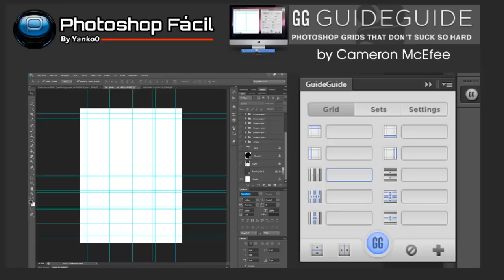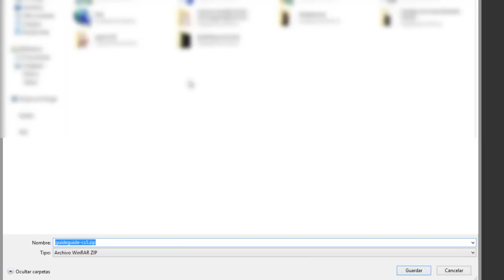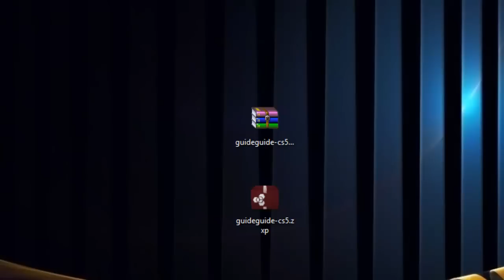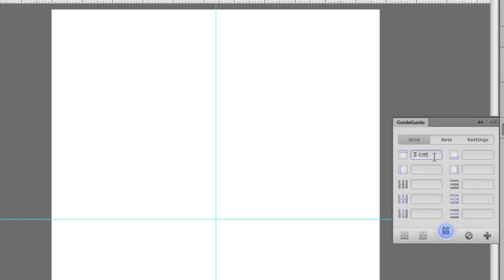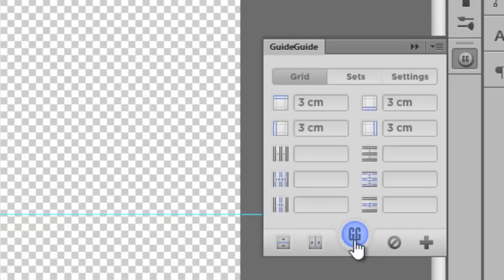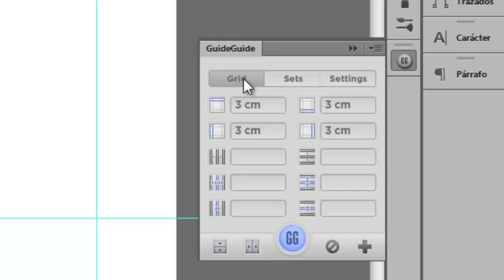Lineas Guias Plugin GuideGuide Photoshop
En este video te comparto un plugin que nos hara la vida mas facil para la creacion de lineas guias y poder maquetar nuestros documentos con mayor presición, GuideGuide de la creacion de Cameron McEfee, no te lo pierdas